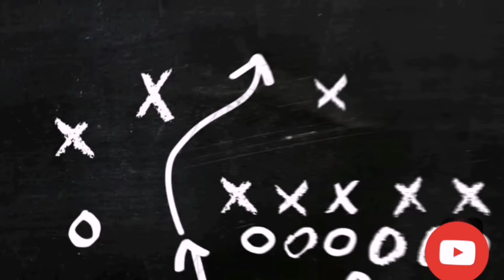KRATKI VLOG IZ BOLNICE #1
1 LIKE- 1 KUTIJA
Snimamo za kutiju Marlbora